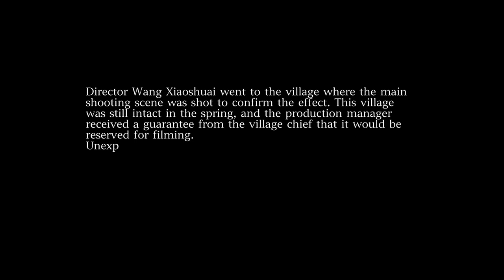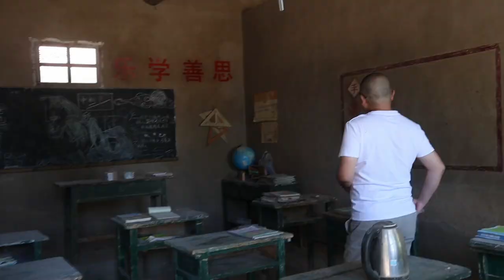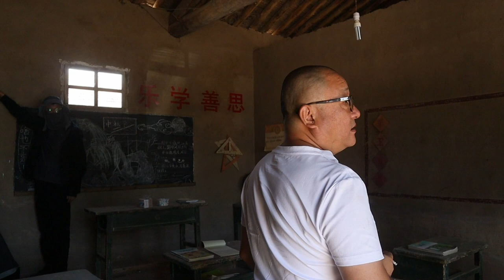Ep2 TRICKS IN DREAMS - MAKING OF ABOVE THE DUST | 梦里的鬼把戏｜王小帅导演电影《沃土》制作特辑纪录片｜第二集：再给我十五分钟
How to make the setting extremely close to the reality? And also the wardrobe.